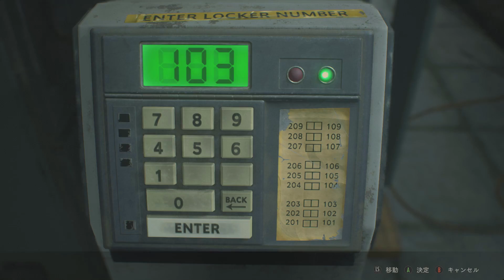【バイオハザードRE:2 リメイク 海外グロ版 #2】ウィルスが動物まで・・・ (実況プレイ)